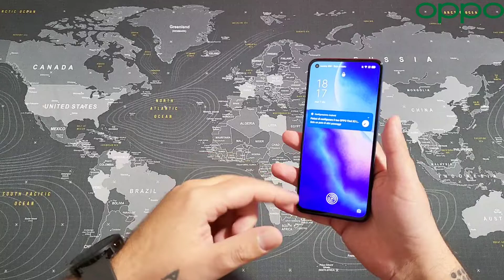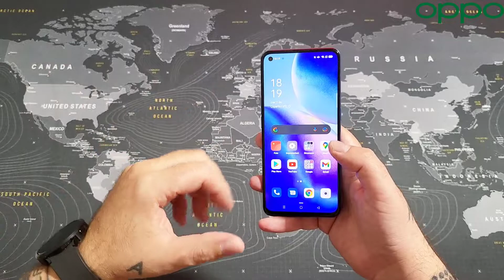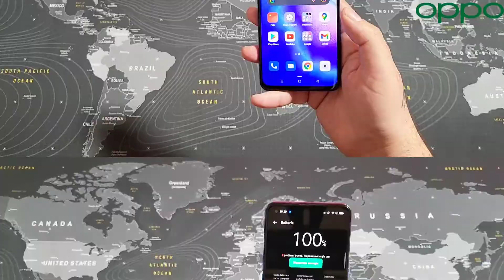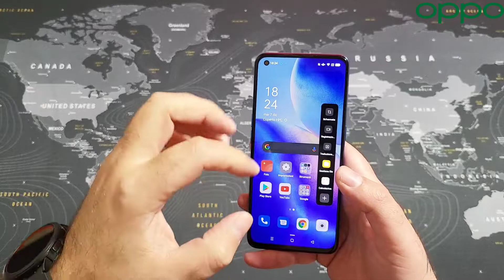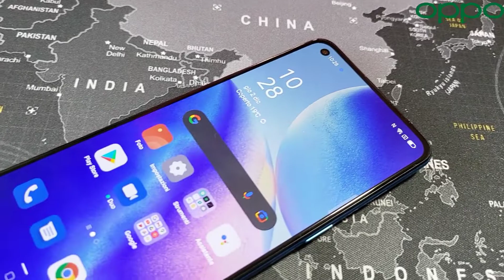Oppo Find X3 Lite 5G - Recensione Italiana